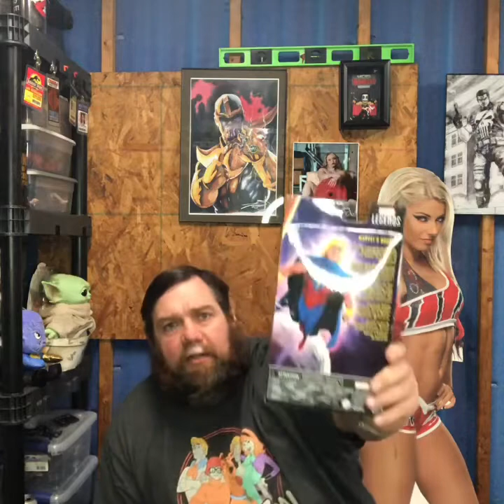Walgreen exclusive Nova and Quasar unboxing!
In this episode I was able to pickup the Walgreen exclusive Nova and Quasar. Come
Check out the unboxing on these cool figures.